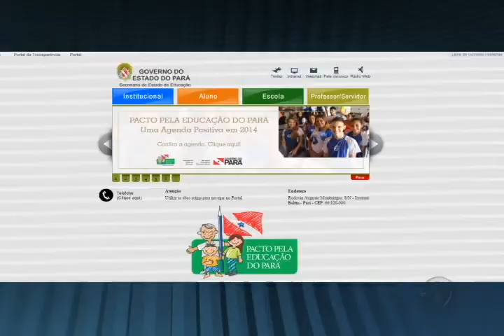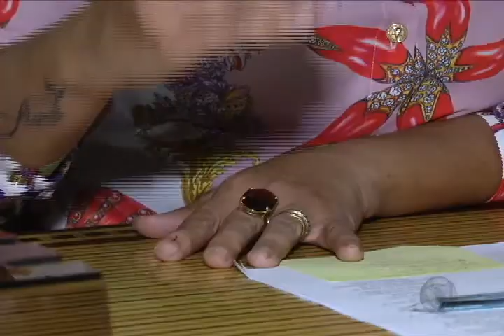Matrículas para Ensino Médio começa na Segunda feira